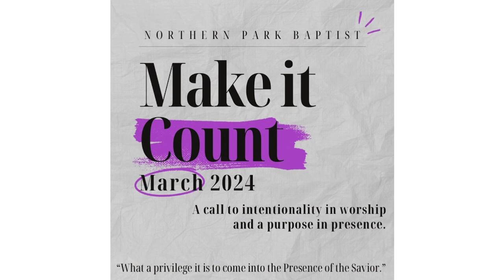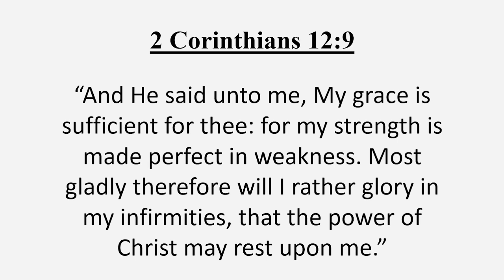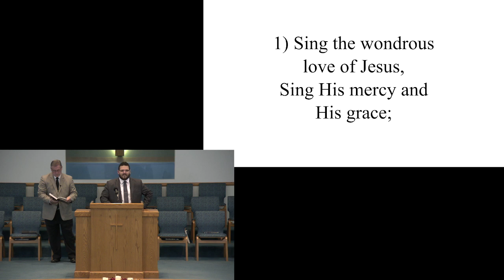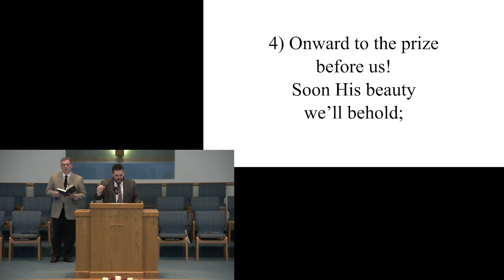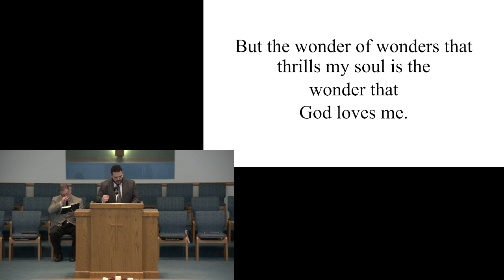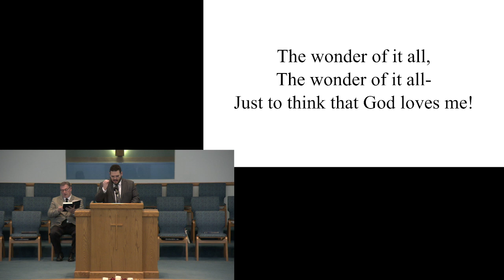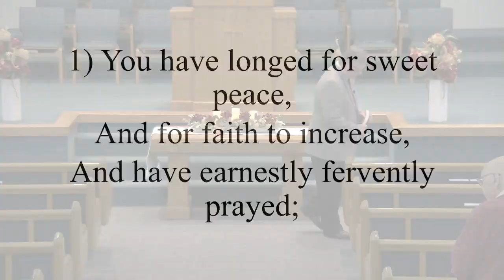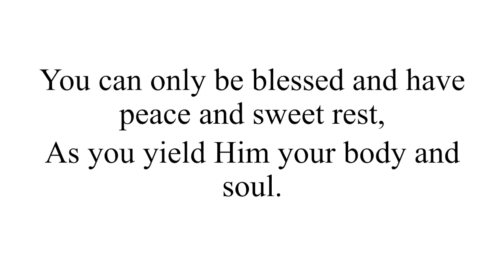3-3-2024 Sunday Evening Service Pastor Pierce